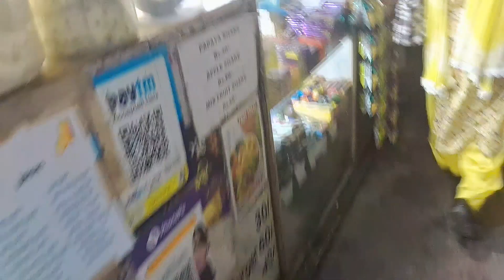what a trip to solan..mza aa gya ghum ke